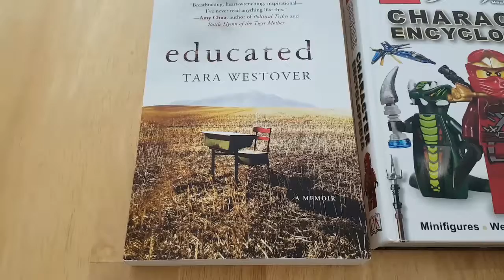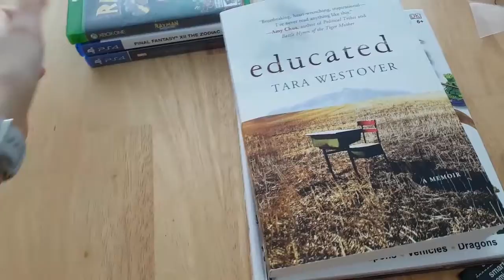Another Car Boot Sale! Plus Other Yard Sales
There was another car boot sale nearby so I checked it out.